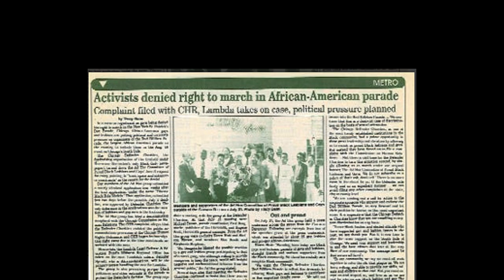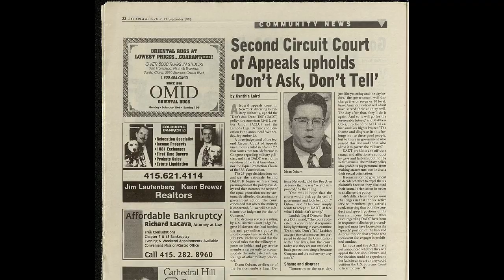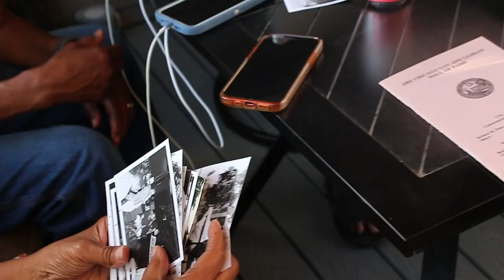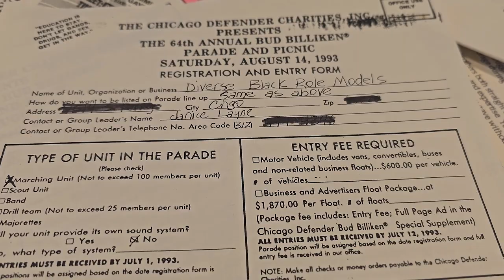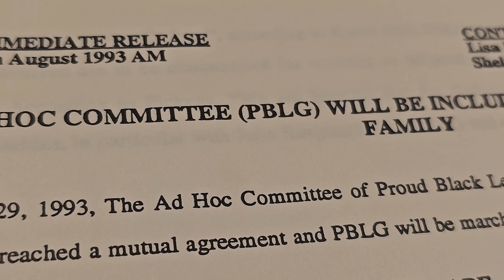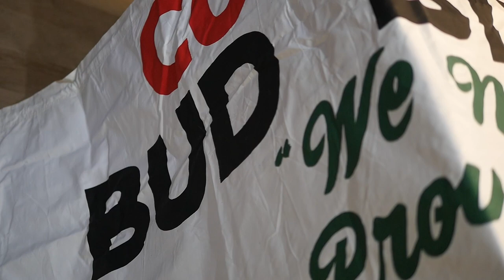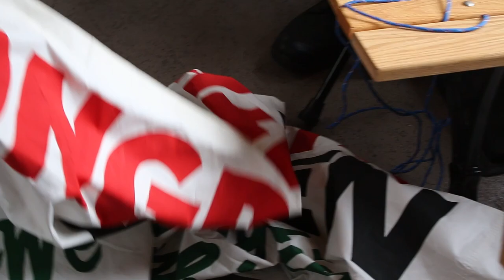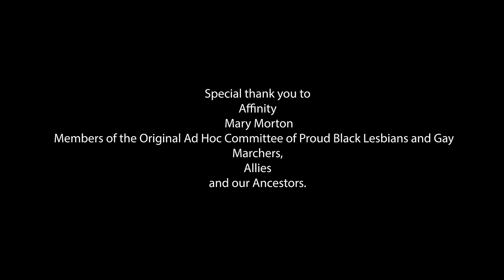Why We Marched: Black LGBTQs and the 1993 Bud Billiken Parade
Filmed on the eve of the 30th anniversary, WHY WE MARCHED is a memory film formed from interviews taken with members of the Ad Hoc Committee of Proud Lesbians and Gays and their involvement in the 1993 Bud Billiken Parade. Featuring Lisa Marie Pickens, Shelton Watson, Jano Layne, Stephaney Betts, and Michael O'Connor.

Directed and Edited by Magdiel Carmona
Produced by Carmona Producxions and Lisa Marie Pickens
Narrated by Magdiel Carmona

Original footage by Carmona Producxions
Extra Archival footage by Mary Morton
Extra Archival Photos by Tracy Baim & Israel Wright